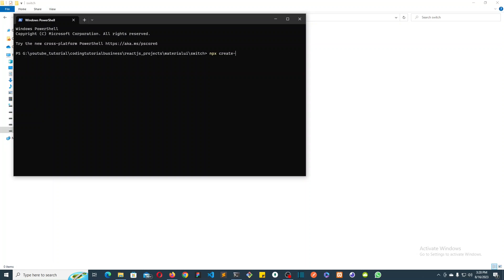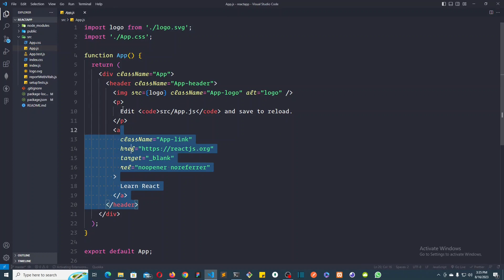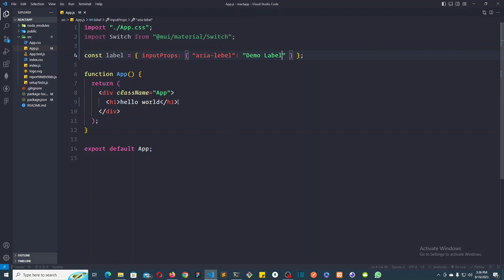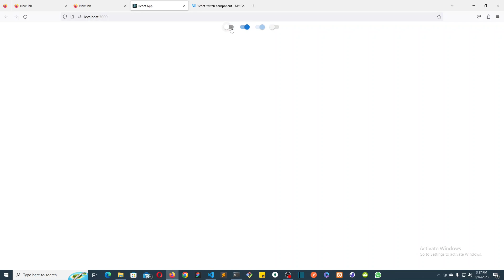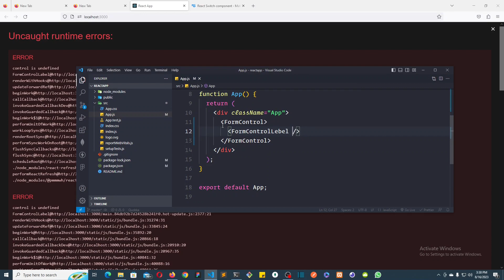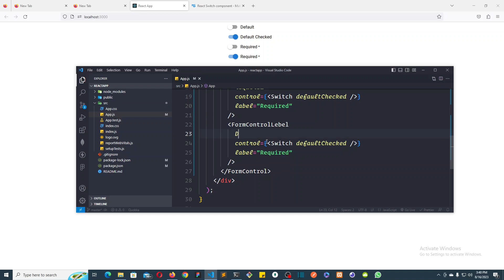How to use reactjs material ui switch (size, color, required, default checked, disabled) component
In this video I am going to show you how to use reactjs material ui switch (size, color, required, default checked, disabled) component.

Brilliant (Do you want to learn Computer Science foundation like Data Structure, Algorithm Interactively ? Start for free)